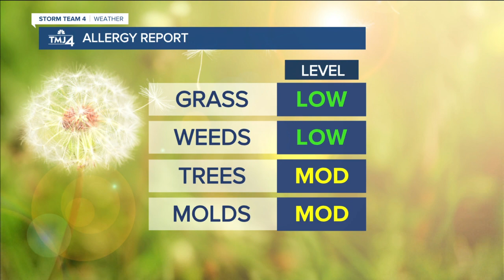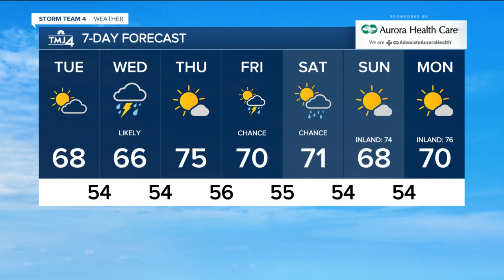Highs in the 60s-70s today, chance for showers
High temperatures will range from the middle 60s along the lakeshore to the middle 70s well inland. We'll keep an eye on a few showers to our west that should dissipate before reaching us.